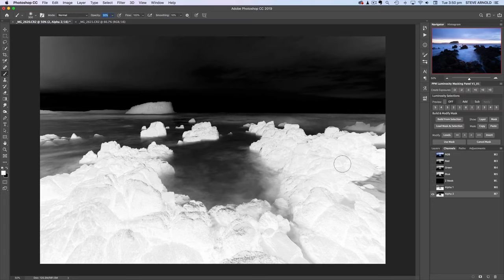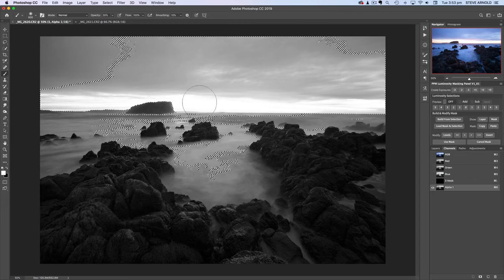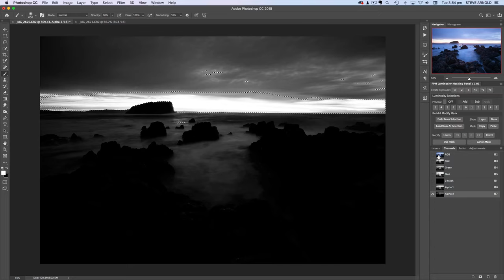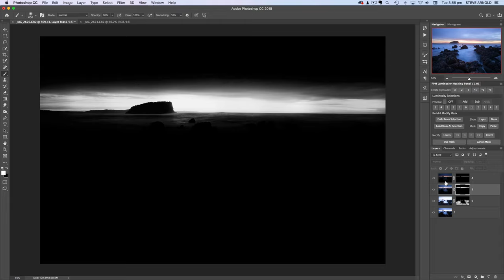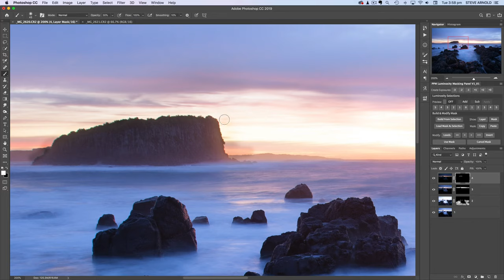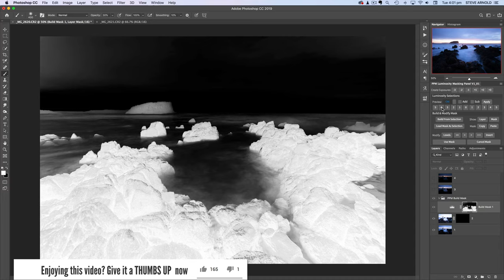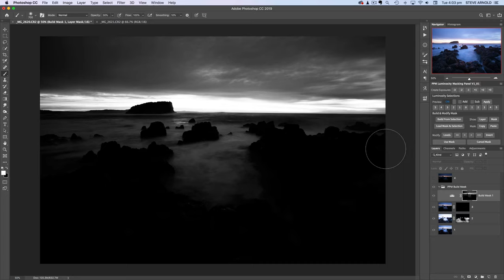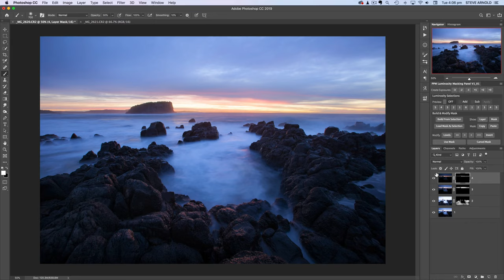How To Blend Exposures in Photoshop (ADVANCED Layer Masking Tutorial)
In this video I'm showing you 3 ways to blend 4 bracketed exposures in Photoshop to create natural high dynamic range landscapes.

1: EXPOSURE BLENDING: Method 1 (EASY)
2: EXPOSURE BLENDING: Method 2 (ADVANCED)
3: HOW TO MAKE METHOD 1 QUICK AND EASY

These are the techniques I use all the time, and are what I've taught to thousands of students who have taken my Luminosity Masking Mastery course since 2013.

These are on the advanced side when it comes to layer masking techniques, but stick with me through to the end of the video because the effect that using these techniques is more than worth it.

Let me know if you liked this video and which of these tips you'll be trying out in your own workflow by adding a comment now.